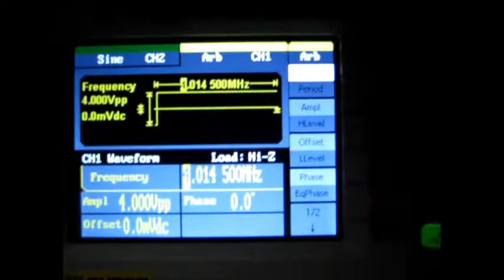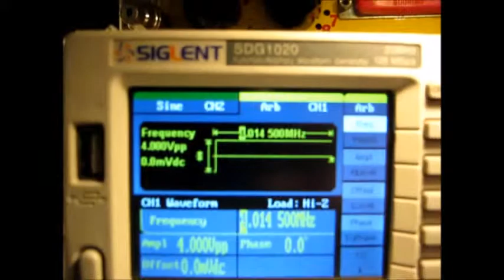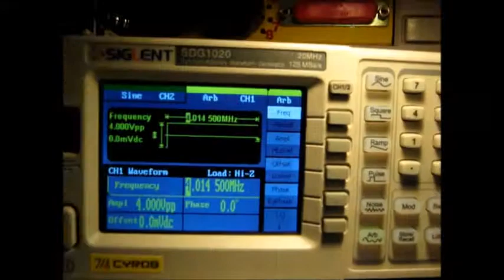Cyrob: Limites DDS, essais sur le Siglent SDG1020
Suite à ma vidéo d'hier sur les grandeurs et décadences de l'accumulation de phase, j'ai voulu faire la même manip avec mon autre géné DDS et mon bon vieux Oscillo Tektronix TDS2014. Même motifs, même punitions...comme prévu, on observe le même phénomène.